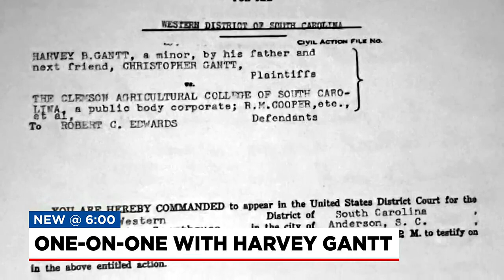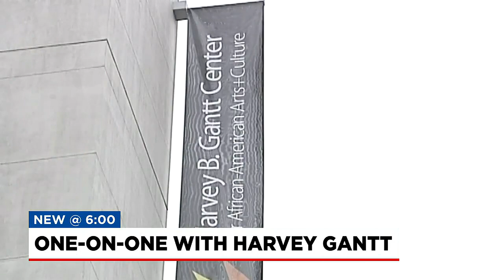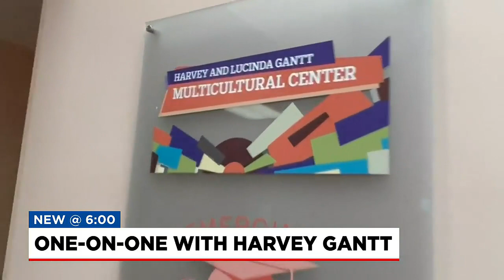Clemson celebrates first African American student at University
One-on-one with Harvey Gantt